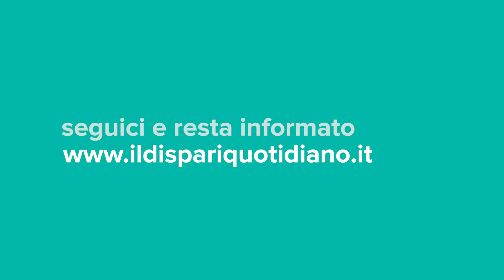Gaudioso: "Nuovo liquidatore per l'EVI: si corregge il bilancio e si esce dalla liquidazione"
A margine dell'assemblea fiume del CISI, il sindaco di Barano d'Ischia, Dionigi Gaudioso annuncia le novità per l'EVI "Abbiamo deciso di cambiare il liquidatore dell'EVI, Pierluca Ghirelli, e di nominare l'Avv. Francesco Condurro e come consulente il prof. Luca Parella, due professionisti di altro profilo."